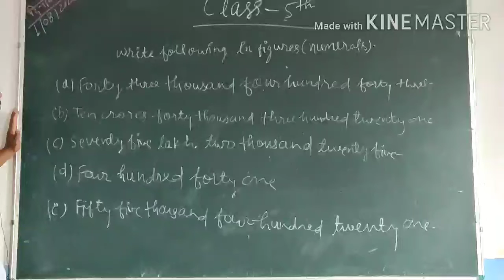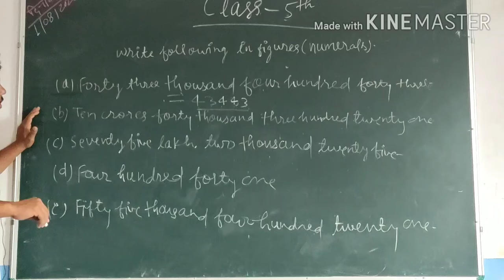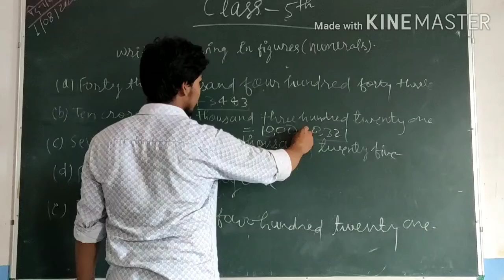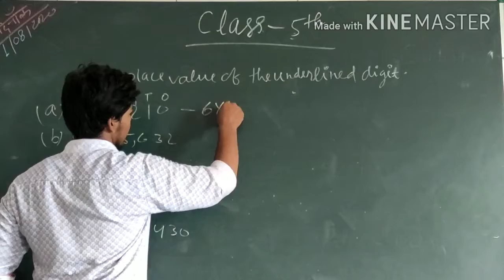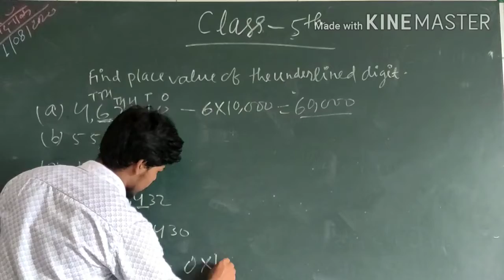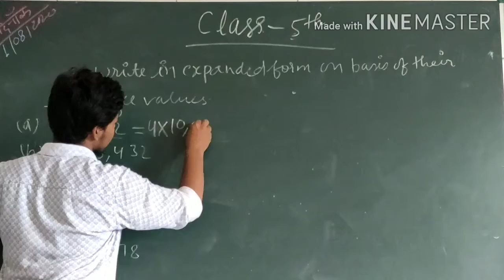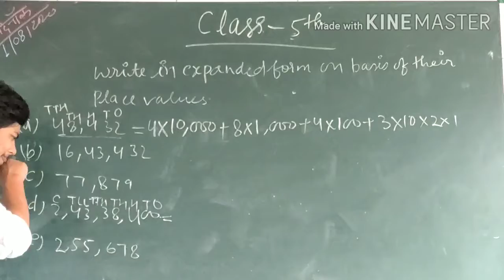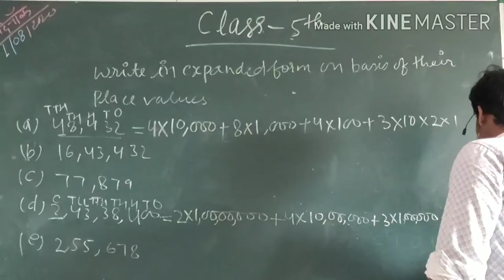Maths Write the followings in figures Class-5th by abhishek Sir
Graphics Era International School